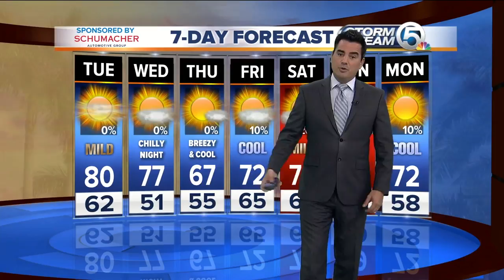Tuesday midmorning forecast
Meteorologist Steve Villanueva has your Tuesday midmorning forecast.